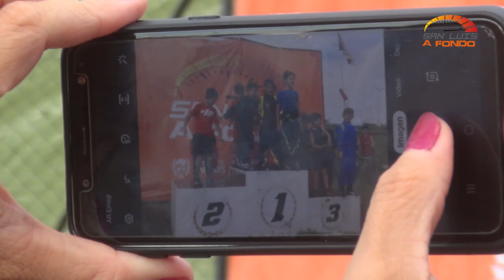Karting Puntano 2019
Cerramos el campeonato 2019 junto a vos con estas imágenes increíbles.